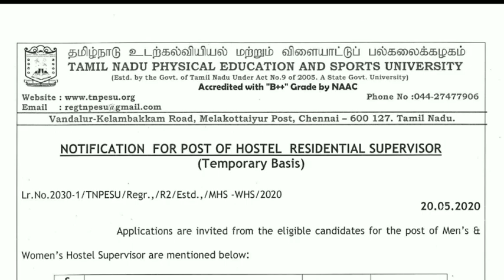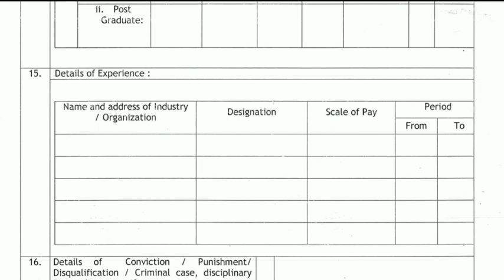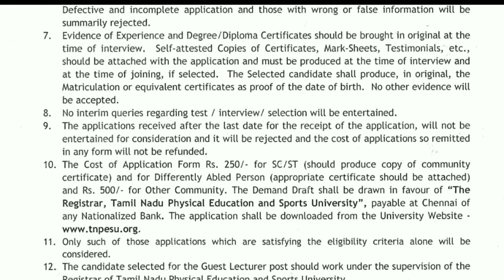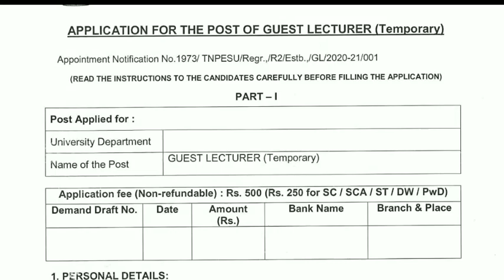தமிழக அரசு கல்வித்துறையில் வேலைவாய்ப்பு அறிவிப்பு